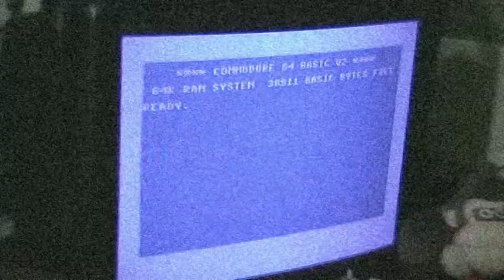Exile [Amiga, AGA Version]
It looks quite interesting with nicely drawn and fluently animated graphics, but I just could not find out how to properly play it.
Maybe it is worth studying the manual.